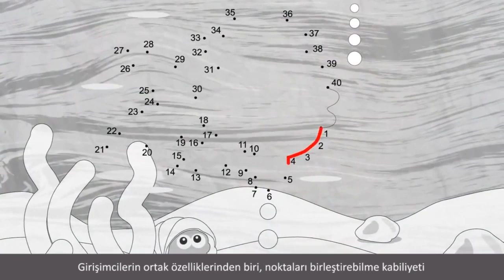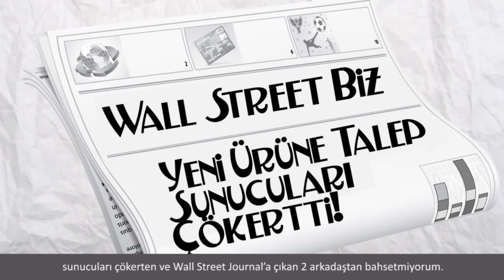Girişimcilik Denizinde Yüzme (Girişimcilik)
Sailing the Seas of Entrepreneurship